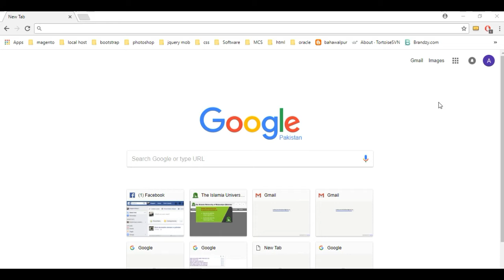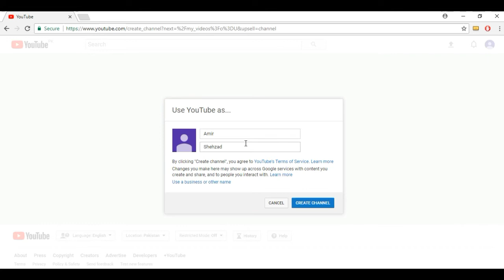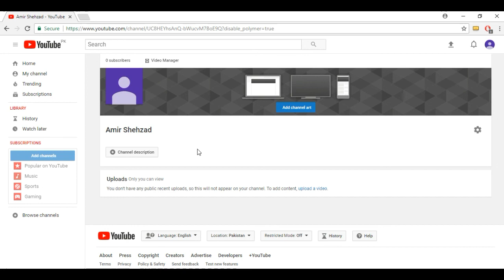How to create a chanel on youtube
hello friends .
today i will teach you that how you can create a youtube chanel .
on youtube i personally searched but alot of videos are too lengthy.
so i made this video .
you can larn it in a 2 minutes .
thumbs up if this video is helpful .
regards